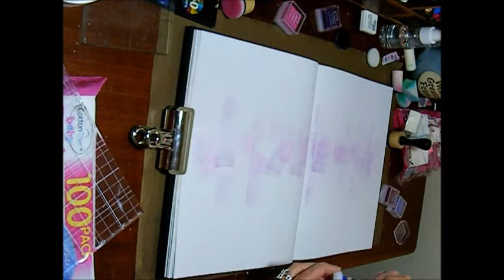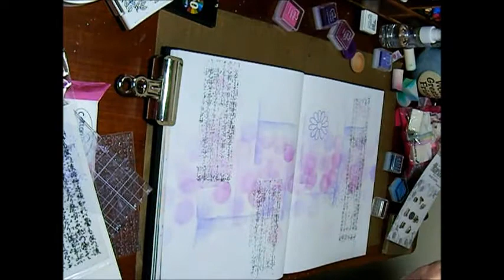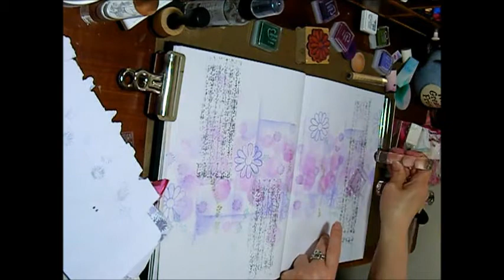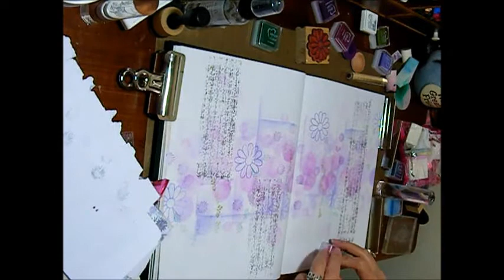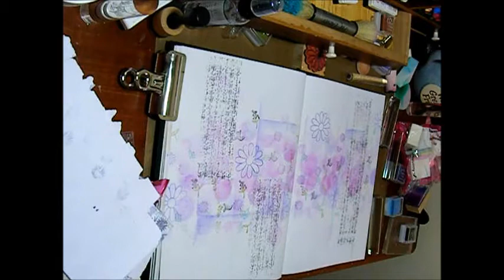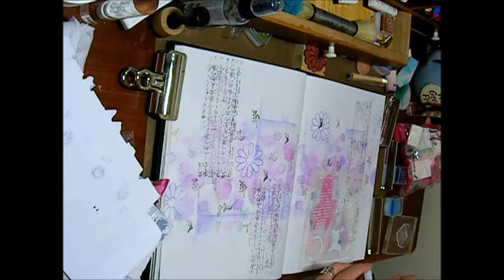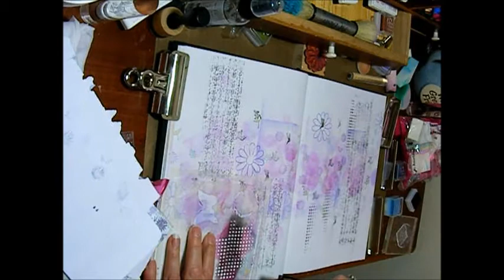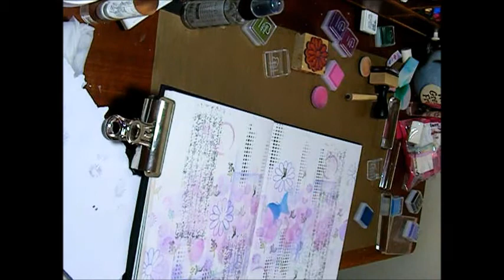art journal page - ink fairies TMI tag 40 questions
This is a time lapse process video of an art journal page with a voice over of me answering 40 questions about me.  This is a good opportunity for you to get to know me as a person and not just a set of hands on a video.  I was nominated by Kylie coo her video is and I have nominated Mark Muir who has not done his video yet but I will link his channel so you can go check out what kind of artist he is and will update this with the link to his video as and when that is done.  :) you can find artspoloration with mark Muir